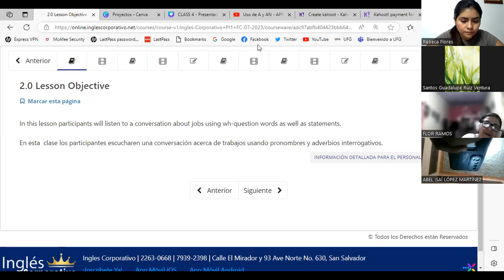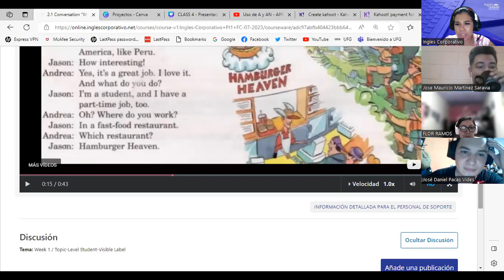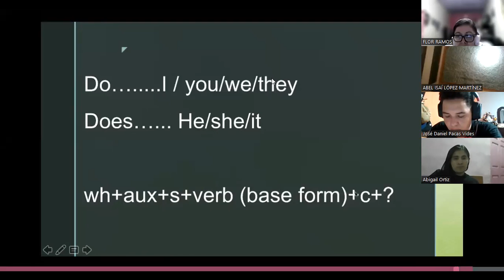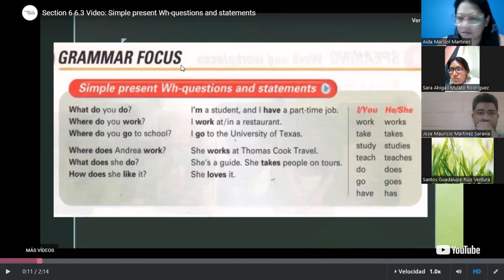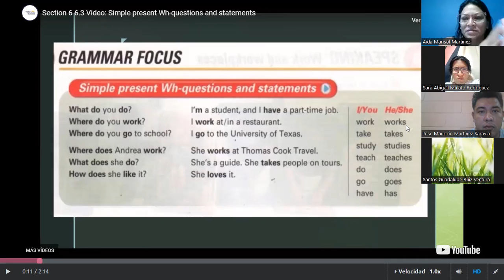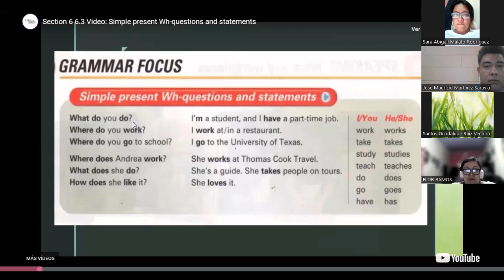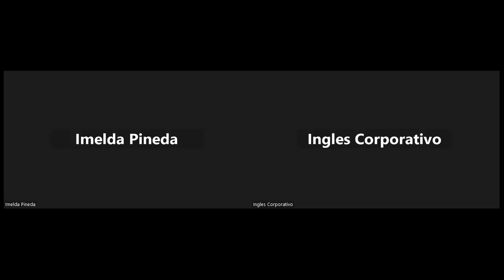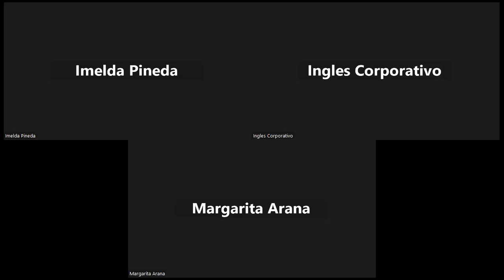SESION 4-06/07/2023-PI1-01-8-9-PM-07-23 -PALACIOS-WH QUESTIONS